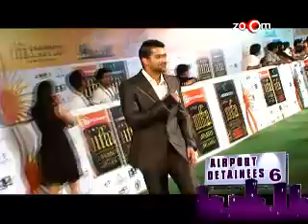Aftab Shivdasani, the most unpopular star